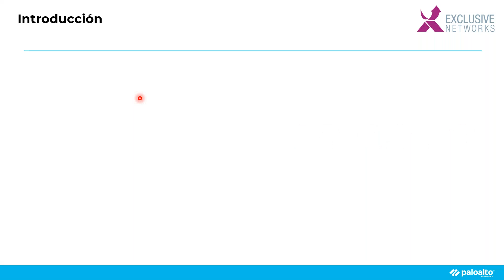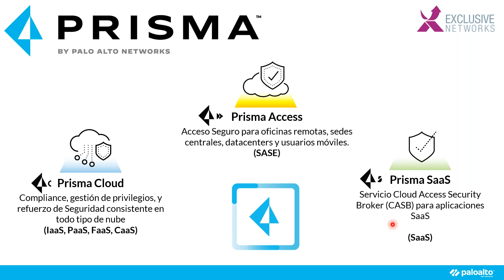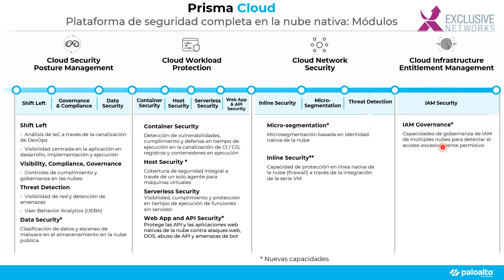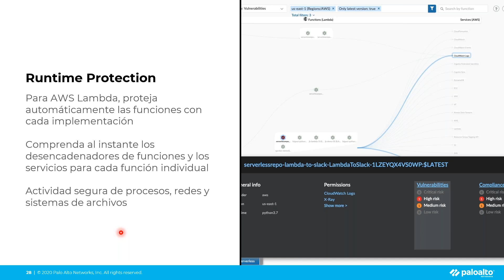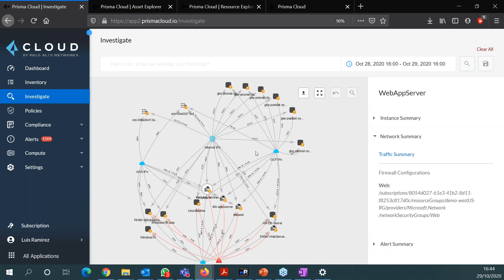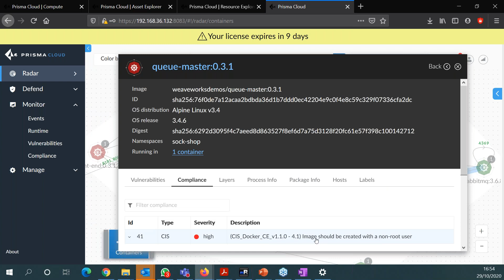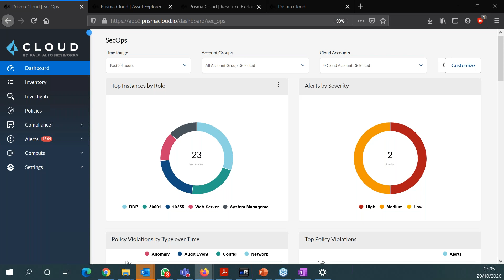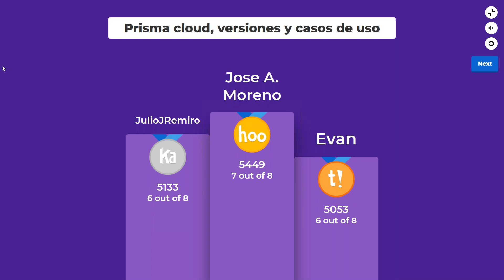Palo Alto Focus Week | Sesión técnica | 29 de octubre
Bienvenidos a una nueva sesión comercial de Palo Alto Networks. Los objetivos de esta sesión son:
- Entender que productos hay en la familia Prisma
- Conocer en detalles las capacidades de Prisma Cloud